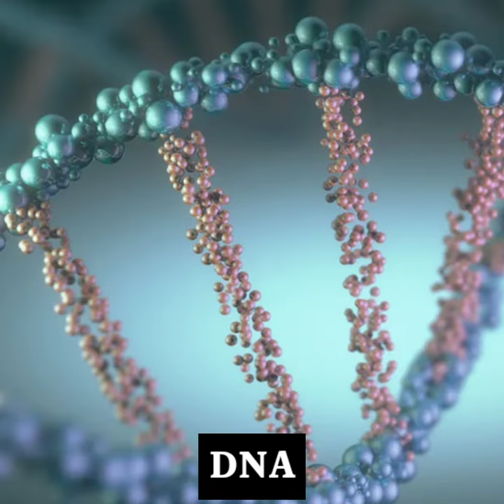दुनिया का सबसे बड़ा जीव का DNA से जुड़ी रोचक बातें // intresting facts about DNA || thehinditv😲😲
DNA means Deoxyribonucleic acid is important part of human body.

5 facts about DNA
intresting facts about DNA
amazing facts about DNA
DNA
Deoxyribonucleic acid
what is the full form of DNA